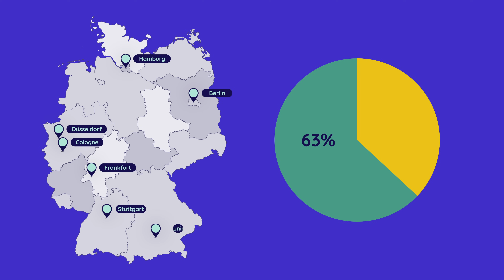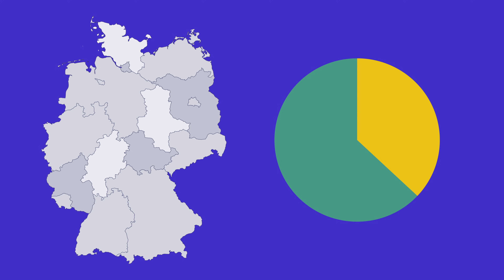Jobs for internationals are NOT just in Berlin & Munich [There’s more!]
We did a survey and asked internationals where they were working. Over 500 people answered. In this video, we explore where skilled workers in Germany are finding jobs outside of the most popular cities in Germany.

🔥 Download our free list of 100 companies hiring English speakers in Germany

⏰ Timestamps:
00:00 - Introduction
01:02 - The most popular cities to find jobs in Germany
01:56 - The hidden champions

Hey, we are Jen & Yvonne from Simple Germany! 👋🏻👋🏽  Our mission is to create English content to empower internationals to settle into life in Germany more smoothly.

Think of us as your onboarding buddies to Germany's bureaucracy and culture.